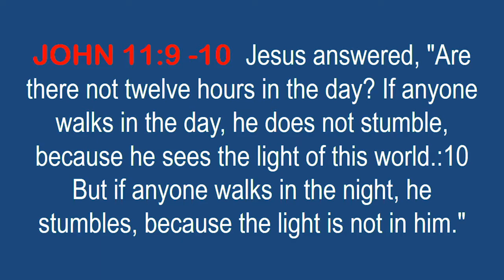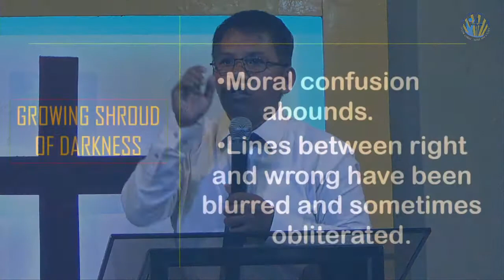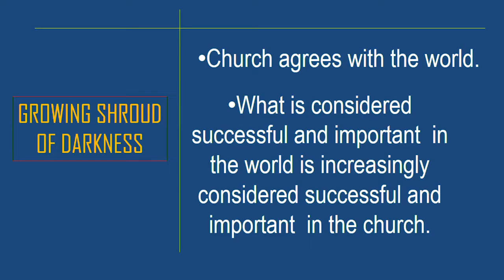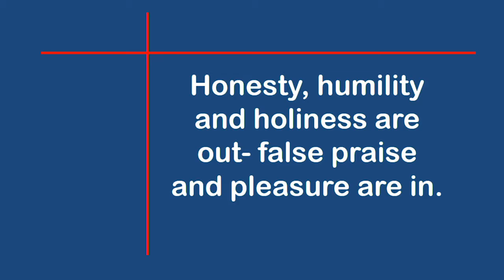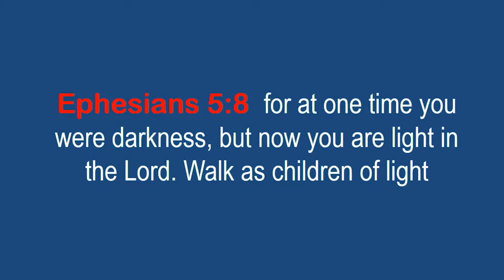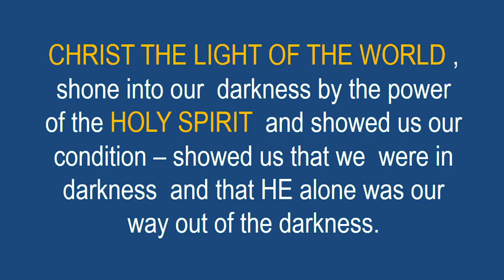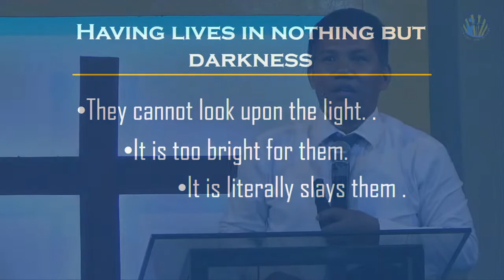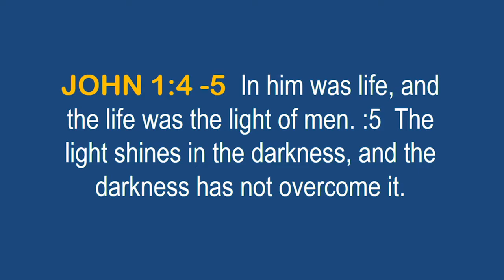In Christ alone: God has Brought you out of Darkness Into His Marvelous Light | Edgar bangad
Title: In Christ alone: God has Brought you out of Darkness Into His Marvelous Light
Text: John 8:12
12 When Jesus spoke again to the people, he said, “I am the light of the world. Whoever follows me will never walk in darkness, but will have the light of life.”

John 11:9-10
9 Jesus answered, “Are there not twelve hours of daylight? Anyone who walks in the daytime will not stumble, for they see by this world’s light. 10 It is when a person walks at night that they stumble, for they have no light.”

john 12:35
35 Then Jesus told them, “You are going to have the light just a little while longer. Walk while you have the light, before darkness overtakes you. Whoever walks in the dark does not know where they are going.

By: Ptr. Edgar bangad